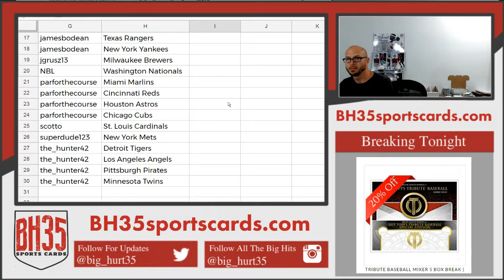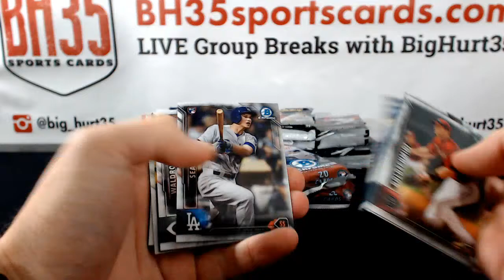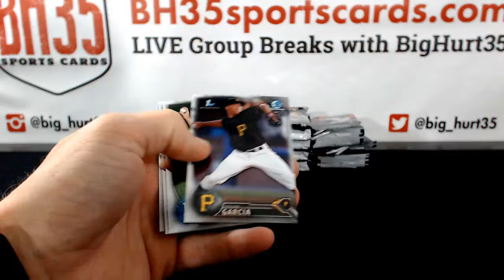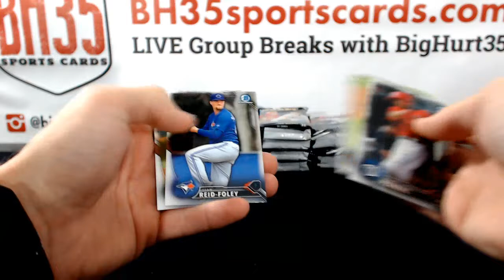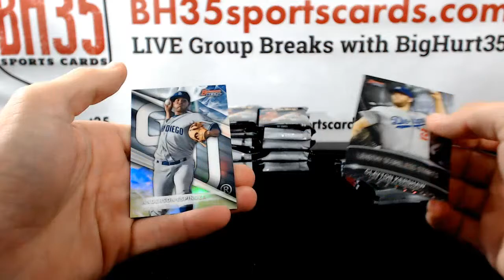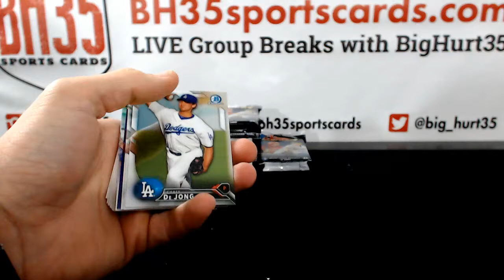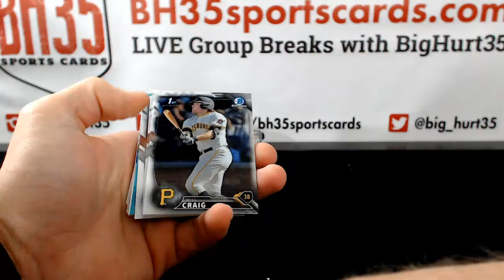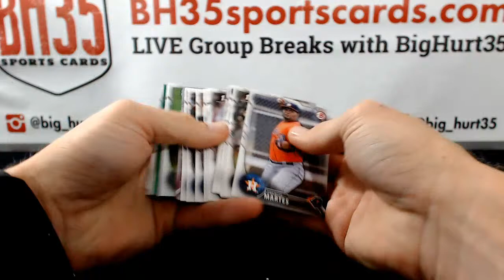2016 4 Box Break Prospect Mixer Pick Your Teams #8